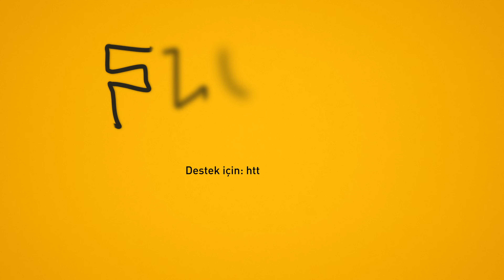Er Kişi Niyetine - Aptal Herifler - Poddy Özel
Aptal Herifler’in yeni bölümünde dörtlümüzün konusu ölüm. Ölüm hakkında düşüncelerimizi ve ölümden sonraki hayatı sorguladığımız Er Kişi Niyetine sizlerle!

Podcastimizin tamamı Poddy'de yayında!
Hemen Poddy ile dinlediğin podcaster’ı takip et, yeni bölümlerinden haberdar ol.

 Er Kişi Niyetine - Aptal Herifler - Poddy Özel videomuzu  beğendiyseniz en güncel diğer içeriklerimize göz atabilirsiniz.